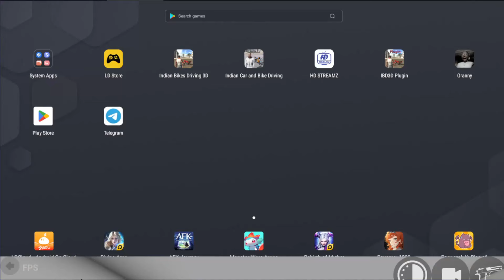মোবাইলে GTA 5 পর্ব ৭২৪ । HIGH GRAPHICS এর গেম । INDIAN BIKE GAME PART 724 । POTI GAMER BD